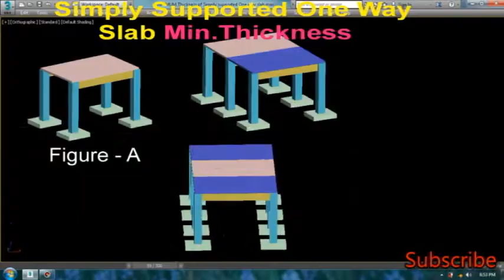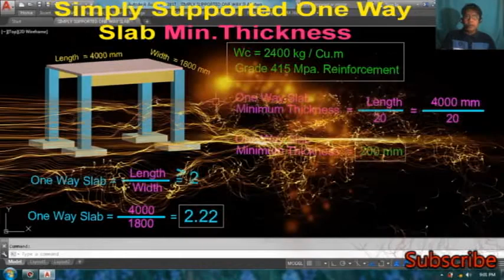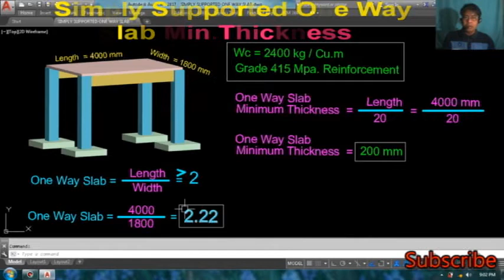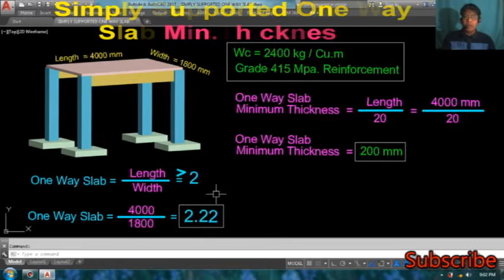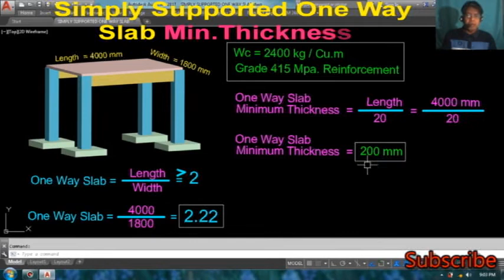PAANO MAG COMPUTE NG MINIMUM THICKNESS NG SIMPLY SUPPORTED ONE WAY SLAB.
PAANO MAG COMPUTE NG MINIMUM THICKNESS NG  SIMPLY SUPPORTED ONE WAY SLAB.at ang Video na ito ay Ginawa nang Math ni Kuya Para sa mga Estudyante at Mga Taong
gustong Madaling Matutong Mag Compute ng Simply Supported One Way Slab Minimum Thickness